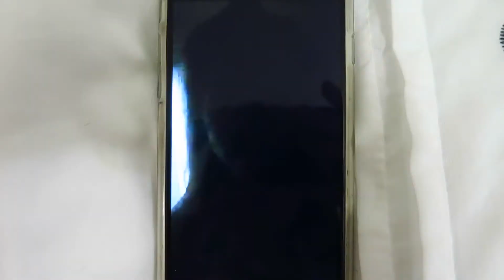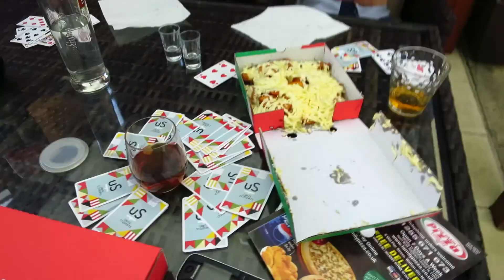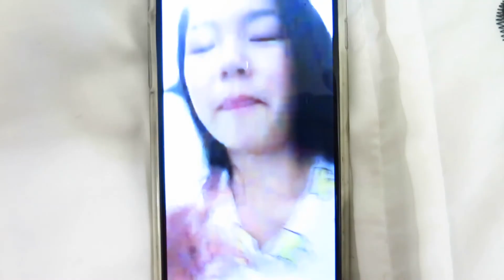August 2016: Troye Sivan & Justin Bieber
V festival! This has been a good summer :)